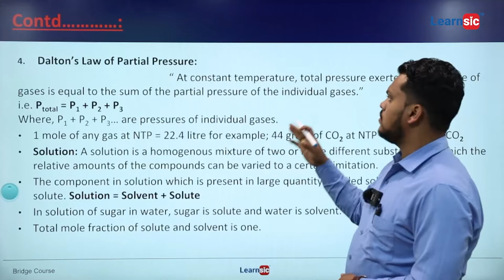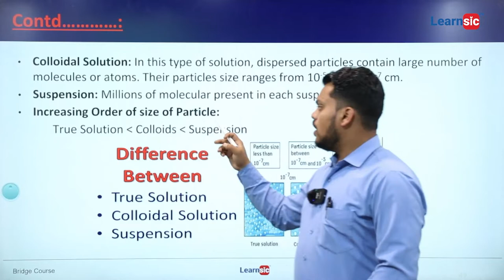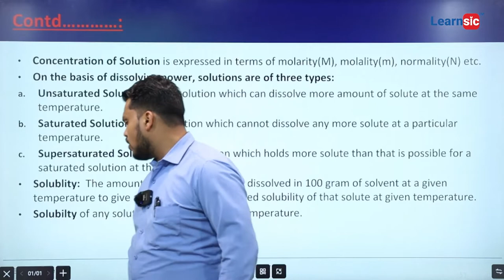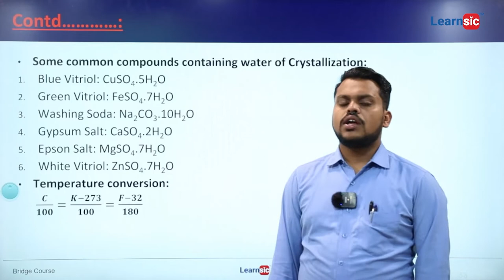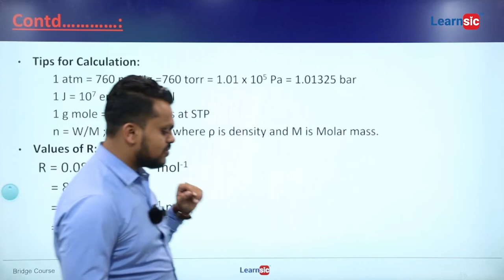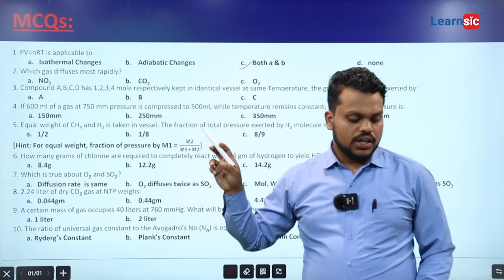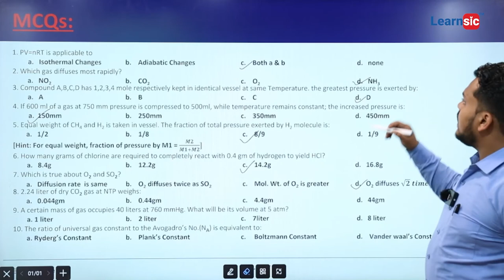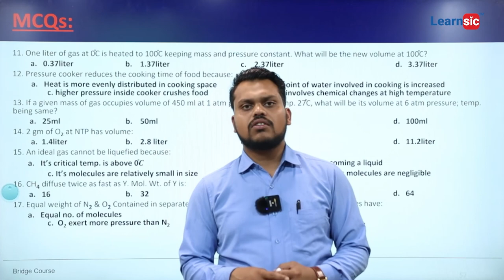Chemistry Lecture 5: State of matter and solubility II | Learnsic Bridge Course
A solution forms when a solid (the solute) dissolves in a liquid (the solvent). Although solutions are generally thought of as a solid dissolved in a liquid, both solute and solvent can be any phase: solid, liquid or gas. In this case the solvent is the phase that occurs in the greatest quantity.